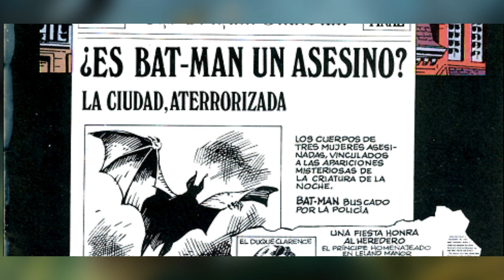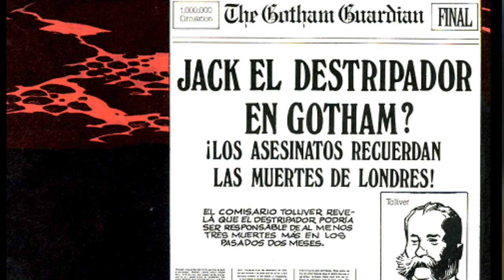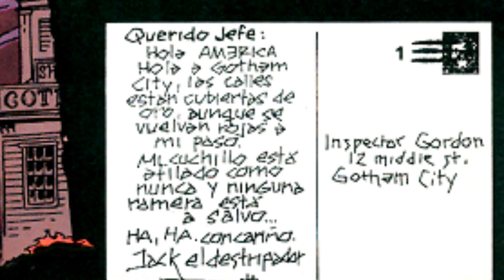BATMAN VS JACK EL DESTRIPADOR -BATMAN BY GASLIGHT-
Primera parte de la narración de Batman Luces de Gas.